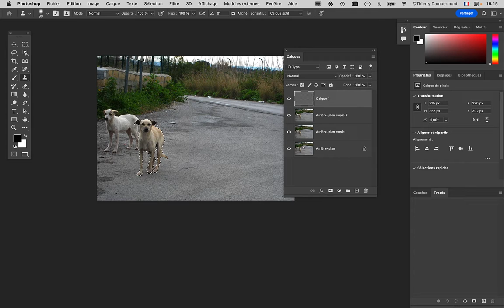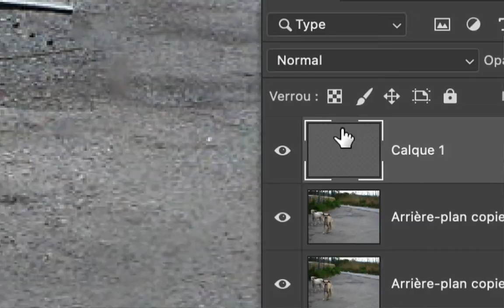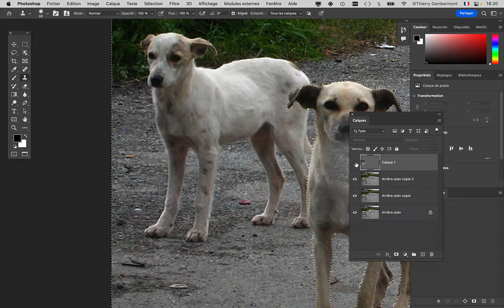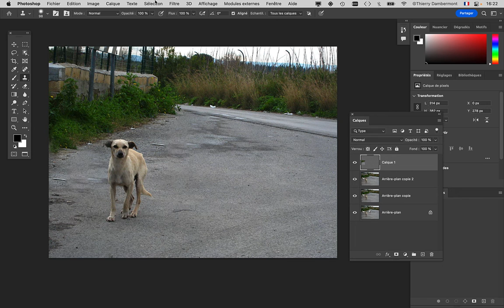PRG COURS01 part 25 PRG 2022 2023